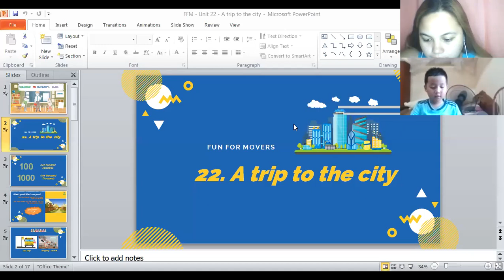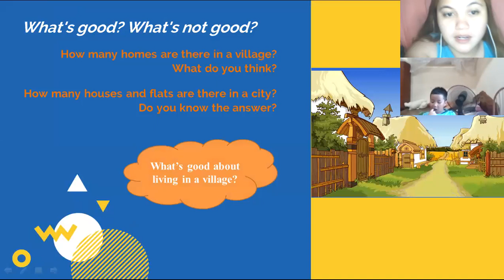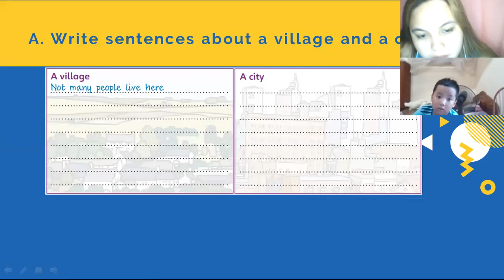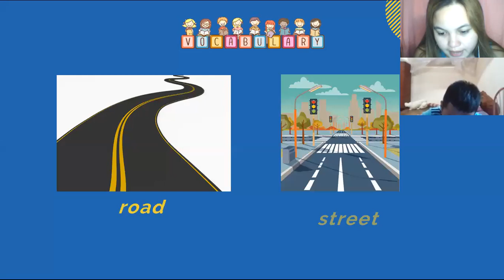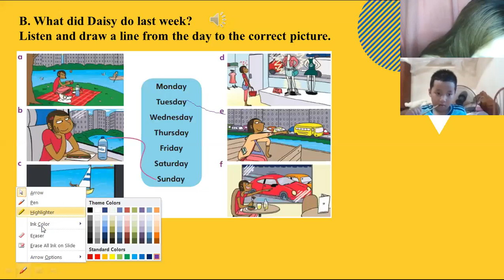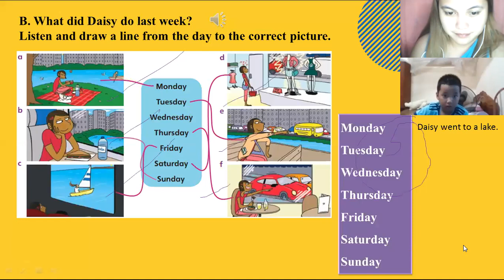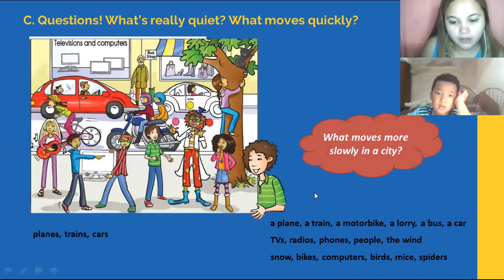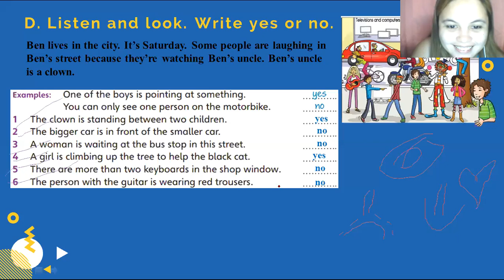pk1032 7/31/20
Today he performed well in our class. He is a very active and sweet little boy. He always asks me if Im okay or if im happy or sad. Hehehe. He answeres our activity and almost got a perfect score! But sometimes, he is busy doing something in his computer that's why his focused is not on the lesson. But overall, he did well tonight.